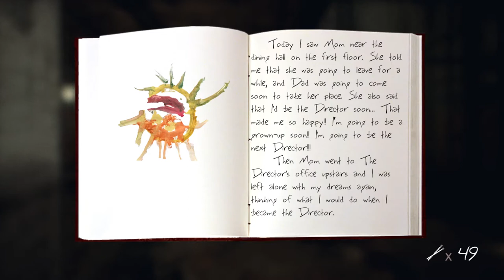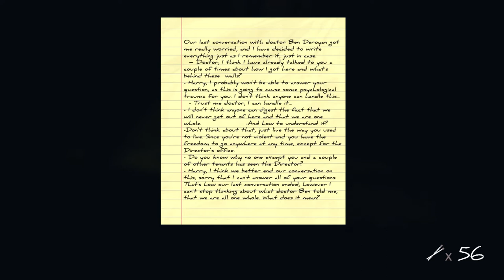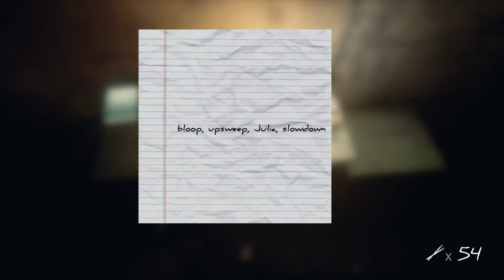Inmates (2017) - Basement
Проходим Inmates далее. В этом главе вы по большей части будете отхватывать от злого охранника, смотреть на уже не дрыгающихся (теперь и в петле), опять разговаривать с радио, левитировать в библиотеке и даже смотреть шизотелевизор. Так-же прилагается заскок в потаённое детство глав героя.